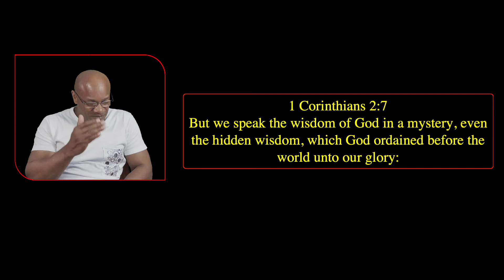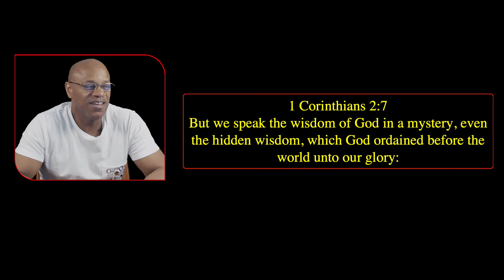THE GLORY REALM